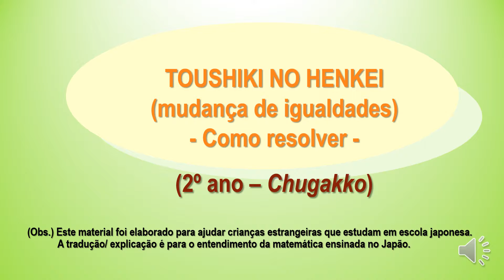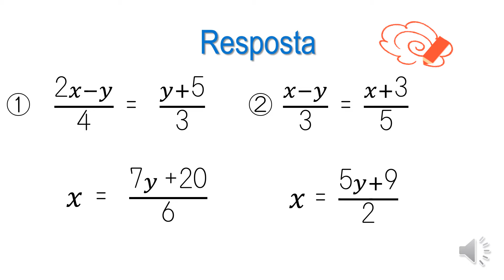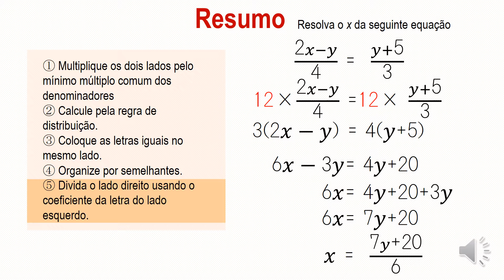中2＿等式変形＿解き方（ポルトガル語版）